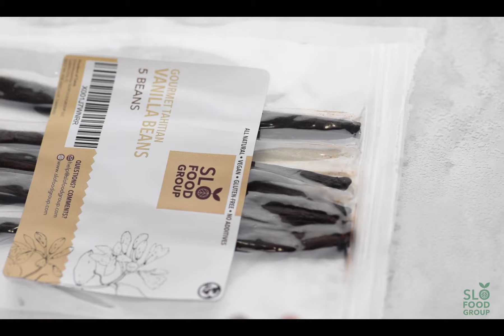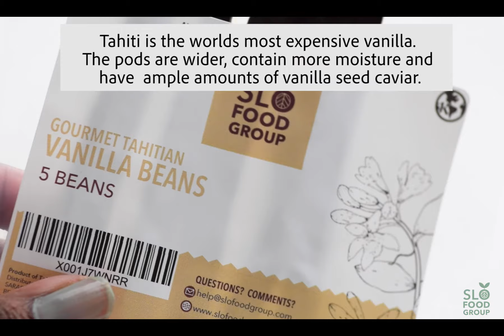How to Tell the Difference Between Madagascar Vanilla Beans and Vanilla From Tahiti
Ever wonder what the difference between different types of vanilla beans are?  In this short video we will explain what makes these two types of vanilla beans so unique and why learning to work with both Madagascar vanilla and vanilla from Tahiti will expand your kitchen knowledge and flavor creation repertoire.

Looking for recipes to use vanilla beans in?  Look no further than our blog for tips, tricks and of course recipes with vanilla beans, spices, and flavor ingredients.  Shopping for vanilla beans?  Look no further than Slofoodgroup for vanilla beans in bulk or even just one or two.  Our gourmet vanilla and extract grade vanilla are the perfect choice for any home cook, chef, or culinary enthusiast.

Interested in learning more about Madagascar vanilla beans and vanilla from Tahiti? Check the article below.